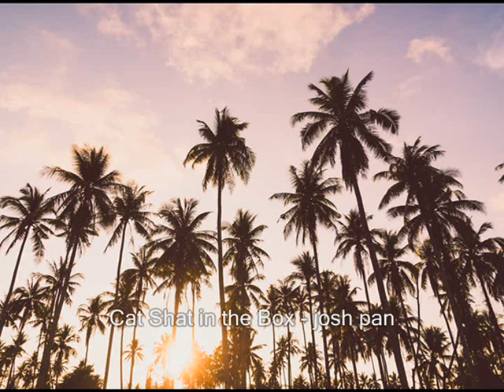Cat Shat in the Box - josh pan [Mooy]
MUSIC

ILLUSTRATION
by lifeforstock